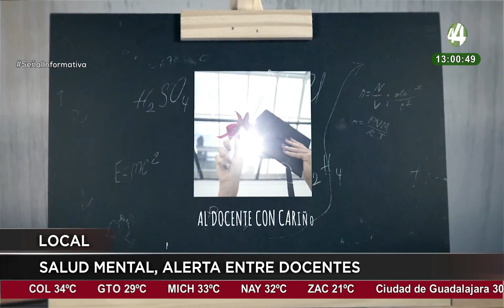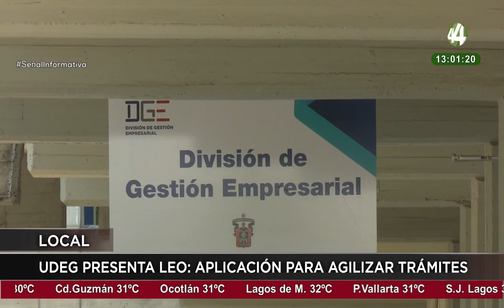Las noticias más importantes de la tarde | 16 de mayo 2024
📺📻📲Hoy en SeñalInformativa con Josefina Real y José Ángel Gutiérrez
✏️Universidad de Guadalajara presenta LEO: Aplicación para agilizar trámites de control escolar.
⭐️La Guía Michelin otorgó estrellas a 18 restaurantes en México.